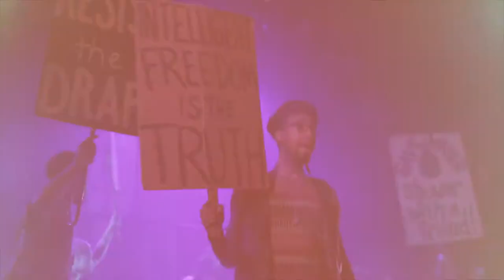HAIR The National Tour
Thursday, April 17, 2014 at 7:00 p.m.
Brodbeck Concert Hall, Center for the Arts
University of Wisconsin-Platteville campus
tickets.uwplatt.edu

COREY ROSS, DAVID GALPERN & CHARLES ROY PRESENT
A STARVOX ENTERTAINMENT /
CLASSICAL THEATRE PROJECT PRODUCTION

PRATHER ENTERTAINMENT GROUP